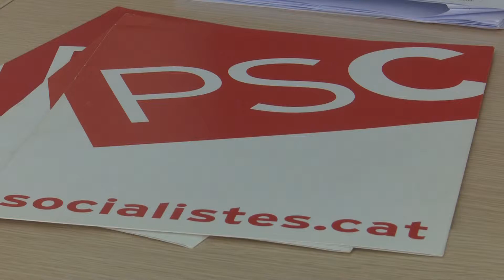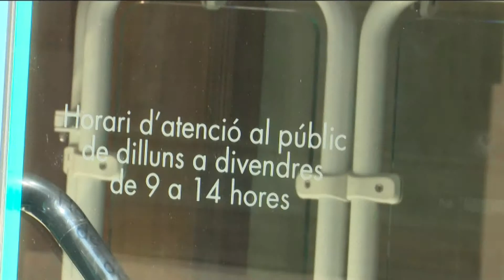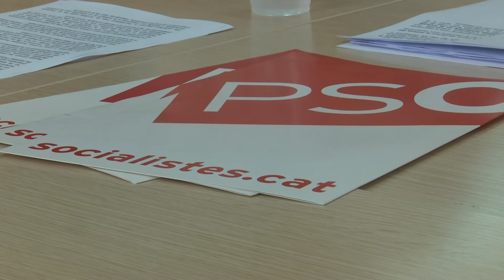El PSC d'Amposta: 'El d'Adam Tomàs és un govern de transició'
55 mocions presentades. 47 aprovades. És el balanç del que treu pit el PSC d’Amposta del mandat 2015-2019. Lamenten, però, que la majoria hagin quedat al calaix perquè el govern municipal d’Esquerra només n’hagi fet realitat 6. Pels socialistes, és la mostra que el d’Adam Tomàs s’ha convertit en un govern de transició.

El PSC continua sent especialment crític amb la revisió cadastral i exigeix una rebaixa més gran de l’IBI. També demana a l’alcalde que es posi les piles en reclamar més especialistes de medicina per l’Hospital i atreure noves empreses cap a una capital del Montsià que ha de ser més sostenible. Els socalistes també han aprofitat per repassar algunes de les propostes aprovades però no executades.

Una línia de bus que connecti els equipaments municipals i una regidoria de transició ecològica, en la línia del nou ministeri de Pedro Sánchez, són algunes de les primeres promeses electorals del PSC a Amposta, que aspira a entrar al govern municipal l’any que ve.